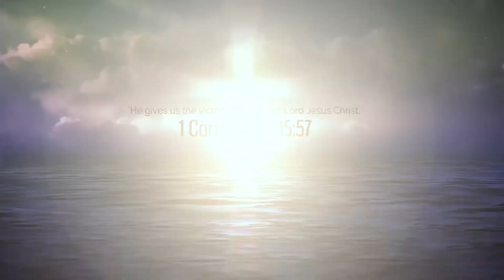Роман Горбачевський - "Це важливо, щоб знати."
Language: Українська/English